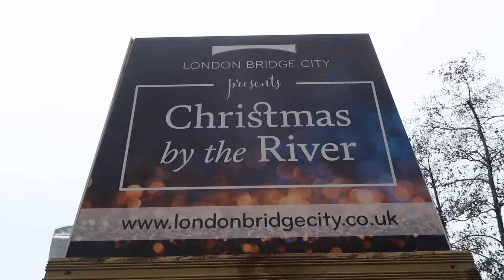You'll never guess what we did to Lance on Xmas Eve!!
Here's what we got up to on Xmas eve! You won't believe what we did to Lance!!